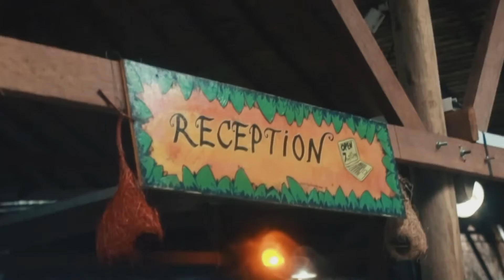The most AMAZING hostel in the WORLD with waterpark | vlog 11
Most amazing hostel in our opinion.
We have now been staying at this hostel for 9 days. We have not left the premises since we got here. If you like flips and tricks like we do, then it is definitely a must for your Cambodia trip. We have been doing a job making the hostel a promotional video. In return we got free accommodation and free food. Which is pretty sweet.

Prefekt - Numb Ft. Johnning

✩ DJI Mavic Pro
✩ GoPro Hero 5
✩ Sigma Lens 18 - 55mm 2.8
✩ Canon Lens 50mm 1.8

ACCESSORIES
✩ Feiyu gimbal stabilizer
✩ Rode Mic
✩ Heavy duty Gorilla pod
✩ Extra batteries Mavic Pro x 2
✩ BOYA wireless microphone
✩ Seagate External backup 2 TB

OUR WISHLIST
✩ DJI Osmo
✩ Canon ESO 1D mark II
✩ Sony Alpha a5000